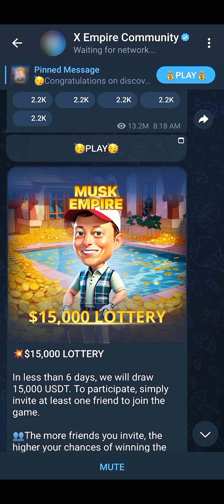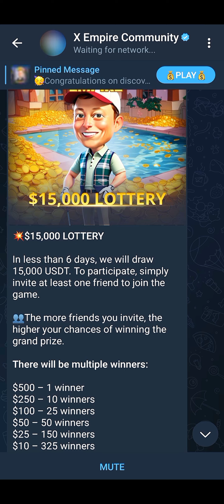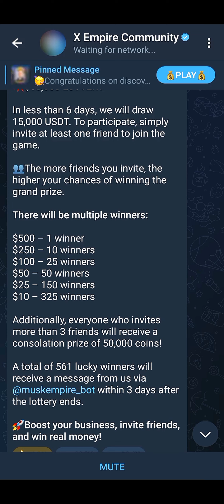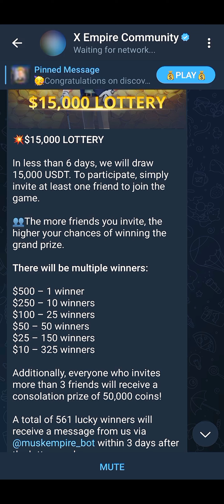x Empire 🤑$15, 000 lottery ✅ play and win x Empire 🤑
In this video, I’ll show you step-by-step how to connect the Telegram wallet to X Empire and begin your journey in this exciting tap-to-earn game. Whether you're just getting started or want to explore the latest features, I’ll guide you through creating your avatar in X Empire and how to get involved in the upcoming X Empire airdrop.

We’ll cover everything from the X Empire airdrop listing date to the X Empire claim airdrop process, ensuring you don’t miss out on any important opportunities. Stay updated with the X Empire new update and learn about the exact X Empire airdrop criteria that you need to meet to qualify. If you're eager to find out when the X Empire listing date is or simply want to stay ahead of the game, this video is packed with all the details you need.

Don’t miss out on this chance to learn how to maximize your experience in X Empire and take full advantage of its airdrop and other exciting features!